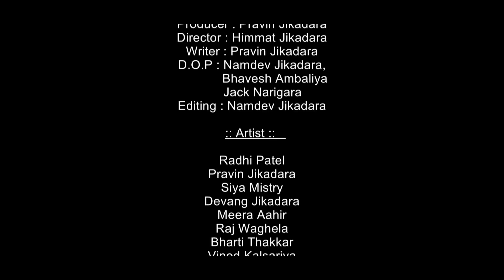ખોરડાની ખાનદાની ll Khoradani Khandani ll Gujarati Film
Ps Video Films Present. ખોરડાની ખાનદાની ll Khoradani Khandani ll Gujarati Film

Cast -
Pravin Jikadara
Radhi Patel
Mira Ahir
Devang Jikadara
Damini Devmorari
Sagar Parmar
Raj Vaghela
Bharti Thakkar
Richa Shah
Mahendra Kachariya
Vinod Kalsariya